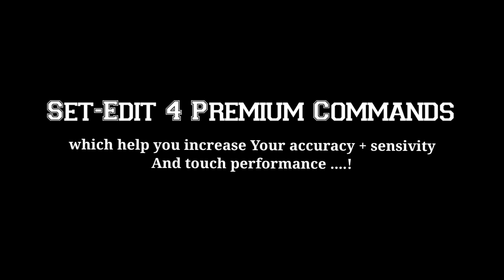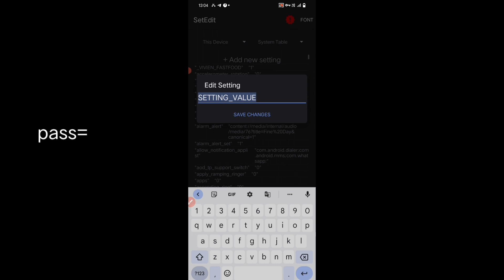4 Premium Commands || setedit aim lock command || set edit headshot command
4 Premium Commands || setedit aim lock command || set edit headshot command || Set Edit Commands ||

                  --- OP AADIL ---

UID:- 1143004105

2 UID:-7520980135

talkback free fire brasil
op aadil
Acapcraft ff
TALKBACK settings
Sensi
white FF sensi
freefire
op aadil
op aadil
op aadil
set edit
headshot setting
second screen
aimbot ff
ff nepal live
headshot app
op aadil
How to use second screen app for free fire
op aadil
set edit
comandos set edit free fire
Como usar set edit free fire
White ff

This Channel DOES NOT Promote or encourage Any illegal activities.  all contents provided by
This Channel is meant for EDUCATIONALPURPOSE only.

HEADSHOT COMMENTS INCREASE SENSI + TOUCH PERFORMANCE with new 🇧🇷🇮🇳SET-EDIT COMMANDS